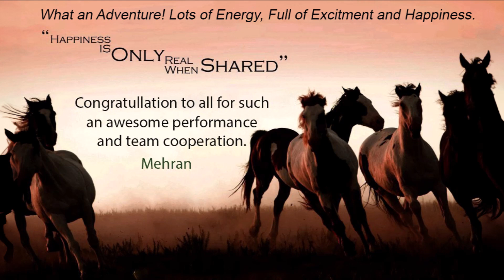Spectacular Flint & Feather Hike in a Rainy Spring Day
7:02 AM on Sunday, June 16, 2024 District of North Vancouver, British Columbia
Spectacular Flint & Feather Hike on a Rainy Spring Day
Amidst the majestic mountains, we find ourselves not merely surrounded by their grandeur, but intertwined with their very essence. The mountains are within us, igniting a fervent passion that courses through our veins. This connection makes every nerve tingle with excitement, every pore open wide to absorb the invigorating energy. The mountains' presence fills our entire being, permeating every cell with a sense of awe and reverence. We become one with the rugged peaks and serene valleys, our spirits soaring with the eagles and grounding with the ancient rocks.

As the rain begins to fall, it tenderly kisses our skin with its cool, silver droplets. Each drop, like a delicate touch, creates a soothing rhythm that resonates deeply within. The rain's gentle caress on our heads feels like a nurturing lullaby, lulling us into a state of tranquil reflection. It sings to us a song of nature's gentle power, washing away worries and renewing our sense of peace. Embracing the rain, we are reminded of the beauty in the simplest moments, finding comfort and serenity in the harmonious dance between earth and sky.